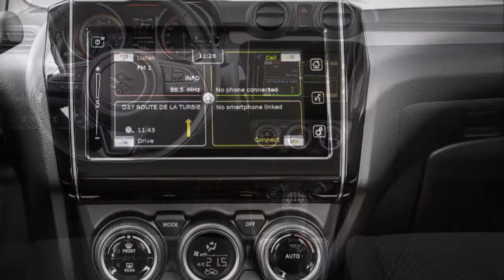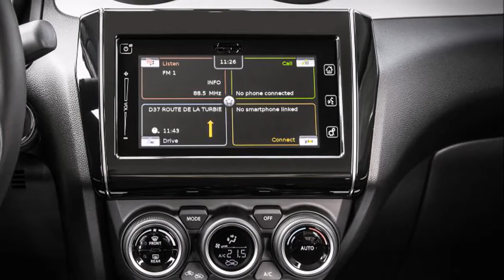2019 SUZUKI SWIFT Review Rendered Price Specs Release Date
AliExpress Best Products 2019 Suzuki Swift Review Rendered Price Specs Release Date.

2019 Suzuki Swift Price $12,500 MSRP.